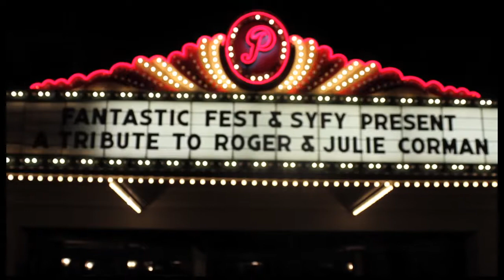FANTASTIC FEST 2010 - Roger & Julie Corman Lifetime Achievement Award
Fantastic Fest presented Roger & Julie Corman the Lifetime Achievement Award.